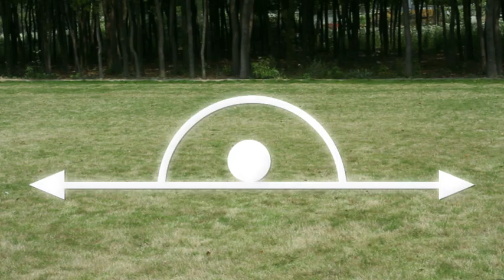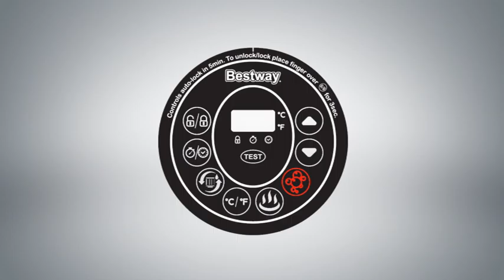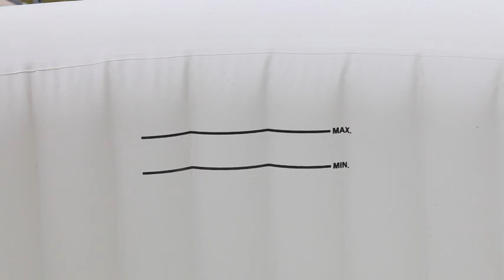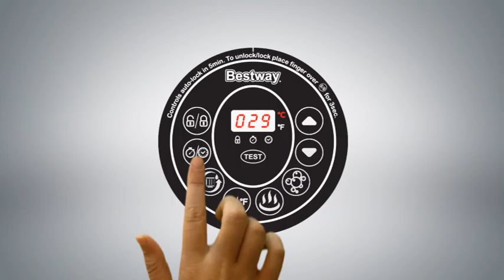¿Cómo instalar spa hinchable Bestway Lay- Z-Spa Palm Springs 54129? (SV)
Instrucciones para instalar spa hinchable Bestway Lay- Z-Spa Palm Springs 54129. Para más información visitar